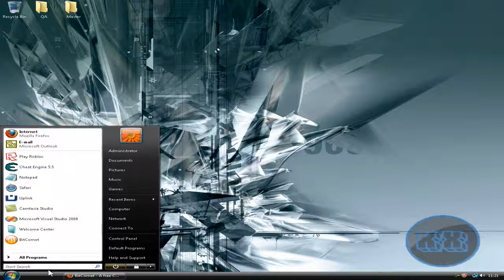How To Download and Install Bitcomet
This video will be showing you (title).